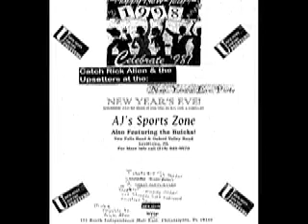Sunshine of your Love / Crossroads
Rick Allen and the Upsetters live at Gen. Grants 2/17/2001
Rick Allen guitar,vocal
Al Kleinschmitt keys,vo
Rick Toy  lead guitar,lead voc on Crossroads
Jeff Pancoast drums,vocal
Ron Ward bass,vocal